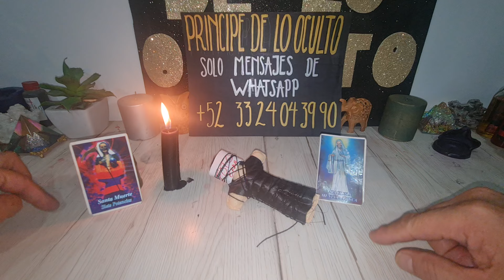¡¡¡ AMARRE DE LA SANTA MUERTE !!!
contacto